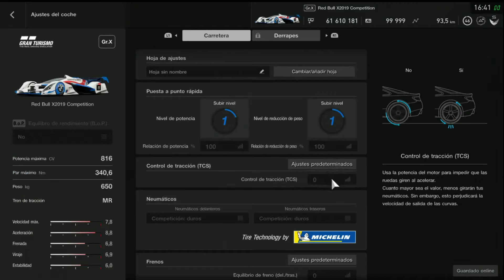VUELTA GUIA DAS SERIES | RED BULL X2019 COMPETITION EN SPA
Vuelta guia para la quinta carrera de la das series